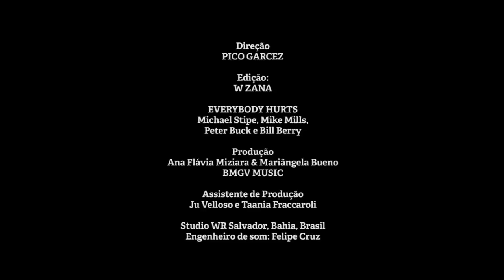Belô Velloso — "Everybody Hurts"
Direção: PICO GARCEZ

(Michael Stipe, Mike Mills. Peter Buck e Bill Berry)

Edição: W Zana
Produção: Ana Flávia Miziara & Mariângela Bueno [BMGV MUSIC]
Assistente de Produção: Ju Velloso e Tania Fraccaroli
Studio WR Salvador, Bahia, Brasil
Engenheiro de som: Felipe Cruz